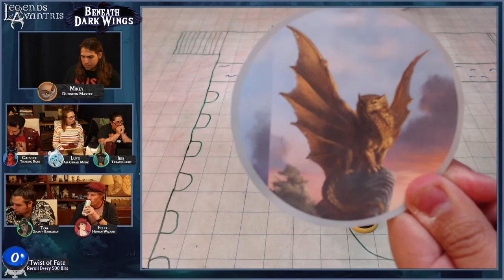Beneath Dark Wings Ep. 22 | Epic Homebrew D&D Campaign | Beyond the Gilded Cage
*Adventures & Settings:*
► Hoard of the Dragon Queen
► Storm King’s Thunder
► Tomb of Annihilation